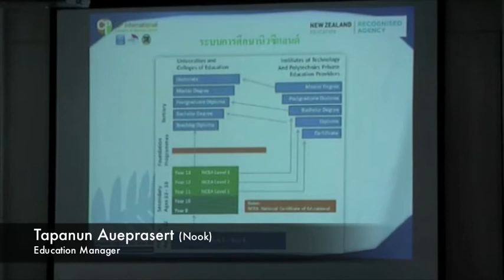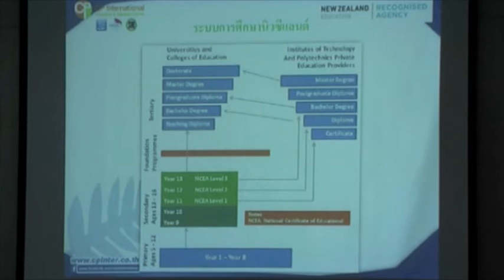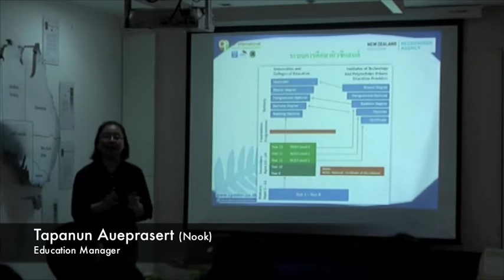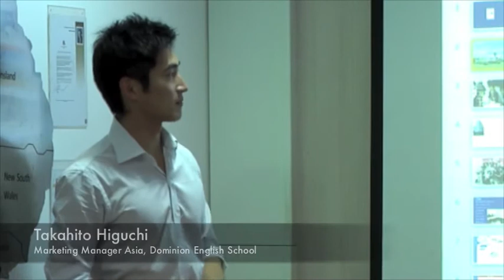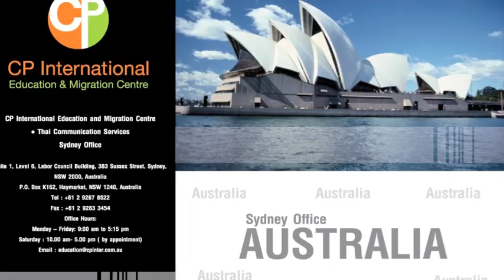สัมมนาเรียนต่อนิวซีแลนด์ "เจาะลึกเรื่องเรียนต่อนิวซีแลนด์"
สัมมนาเรียนต่อนิวซีแลนด์ "เจาะลึกเรื่องเรียนต่อนิวซีแลนด์" วันเสาร์ที่ 13 กันยายน พ.ศ. 2557 จัดโดย CP International Education and Migration Centre

สอบถามเพิ่มเติมโทร , 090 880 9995 หรือ หรือ Line ID: cpinterbkk